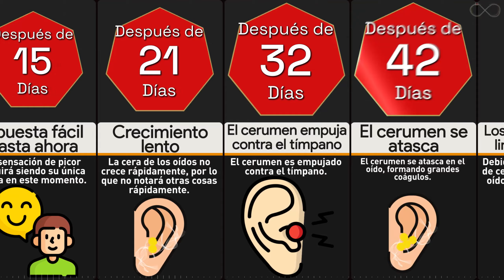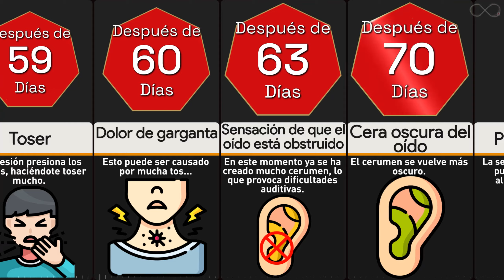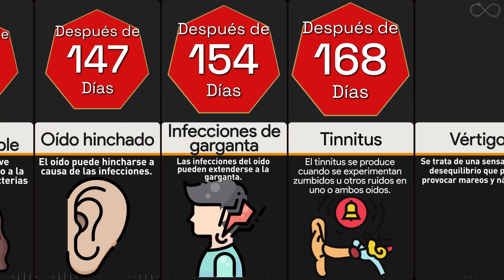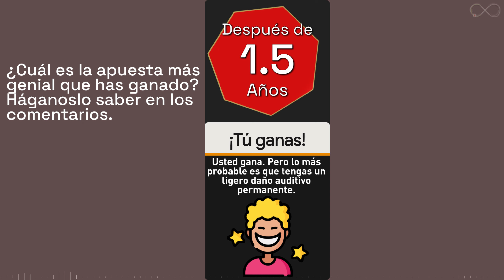Línea de tiempo: ¿Qué pasaría si dejaras de limpiarte los oídos?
Es posible que encuentres muchos artículos en la web que sugieren que dejes de limpiarte los oídos porque es innecesario, y que el cerumen es beneficioso para ti. Pero, ¿cuánto tiempo puedes estar sin limpiarte los oídos? ¿Qué pasaría
si dejas de limpiarte totalmente los oídos? Vamos a descubrirlo en este vídeo sobre la línea de tiempo.